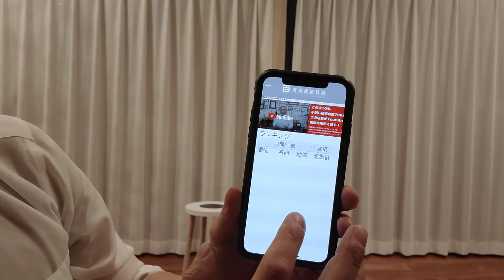Day16 /15,001～16,000/剣道素振り 100万本チャレンジ／Kendo Suburi 1,000,000 Challenge